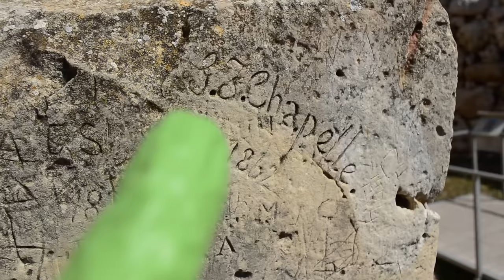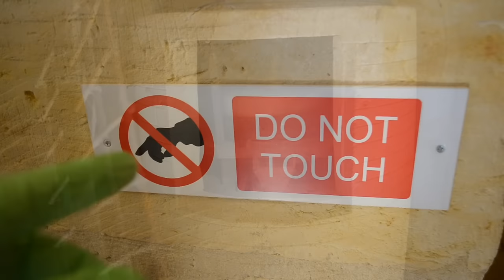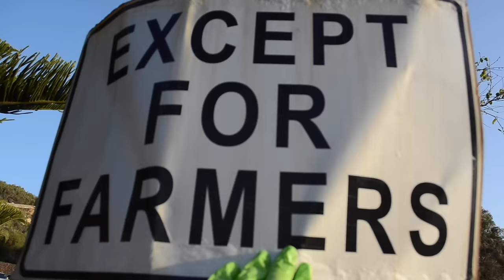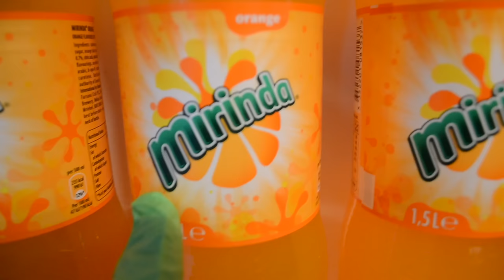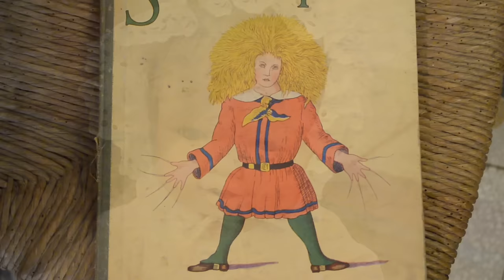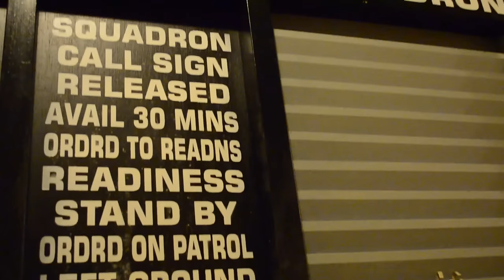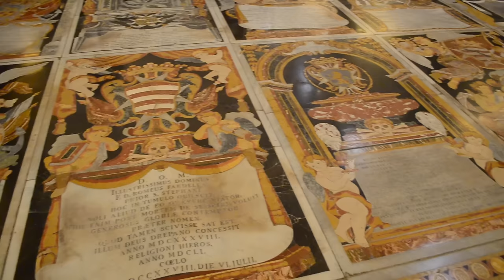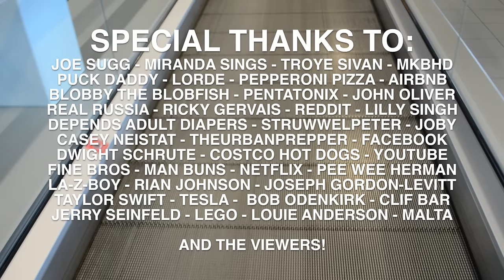Escape to Malta | Runforthecube Travel Vlog